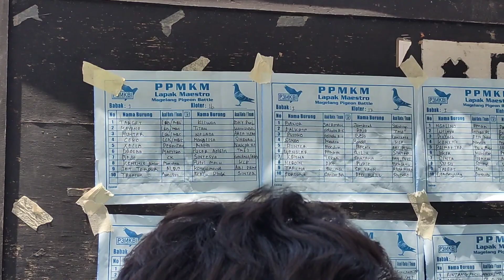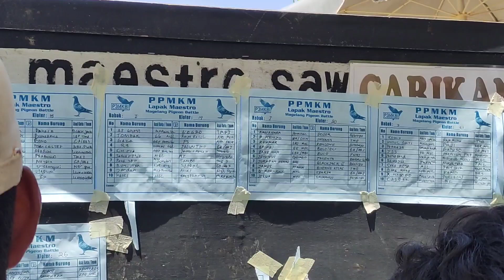BABAK PENCARIAN TIKET P3MKBI SERI 4 LAPAK MAESTRO || CUPLIKAN HARI SABTU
LOMBA MERPATI KOLONG TERBARU TERKINI